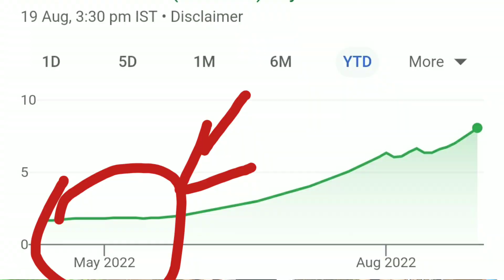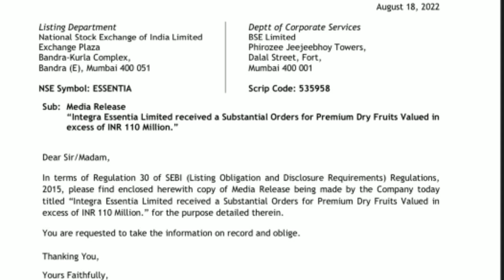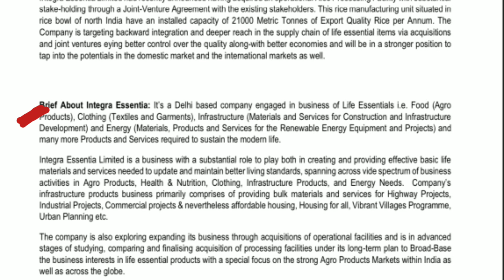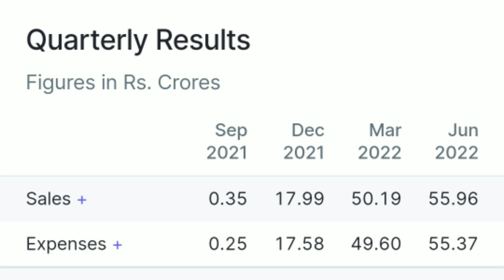8 रु के Penny Stock ने दिए 400% के Return केवल 6 महीने में 💥 क्या खरीदने का मौका हैं ?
Penny Stock
Multibagger Stock
Upper Circuit Stocks
Multibagger Share

6 महीनो में दिए 400% के Returns क्या ये खरीदने का मौका है या दूर रहे ?

What Should Investors Do With Infosys Share ?